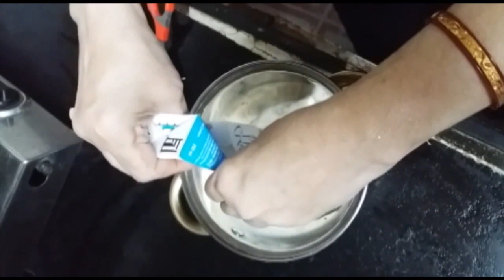How To Make Chocolate Truffle Cake | Chocolate Ganache Cake Recipe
Chocolate Ganache is a smooth mixture of chocolate and cream.Easy Step by step instructions on how to make Chocolate Ganache. So Sharing with you how to cover a cake with Chocolate Ganache to make a Chocolate Cake !!